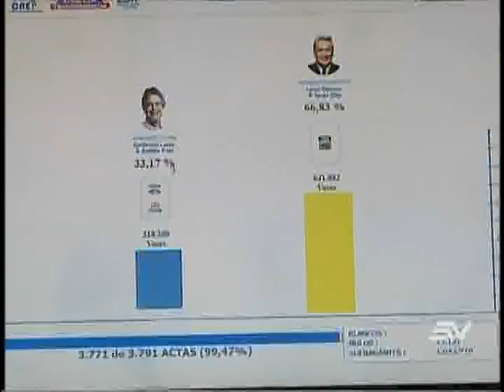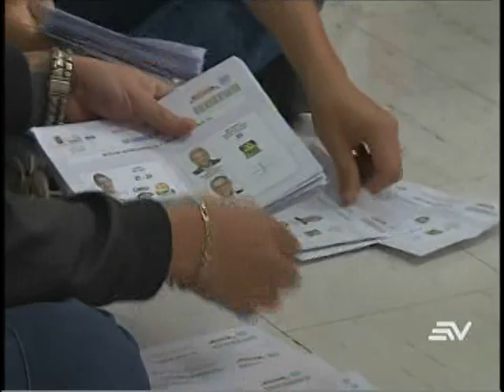CNE Organizaciones políticas podrán impugnar resultados una vez que sean oficiales